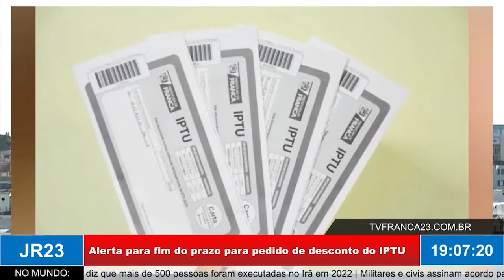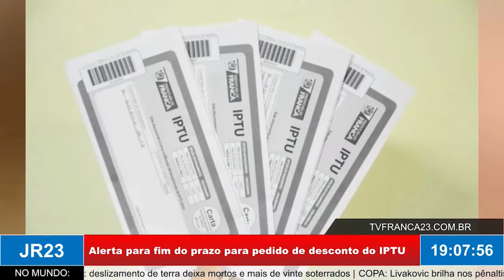Alerta para fim do prazo para pedido de desconto do IPTU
Matéria do JR 23, edição de quarta-feira, 7 de Dezembro de 2022.